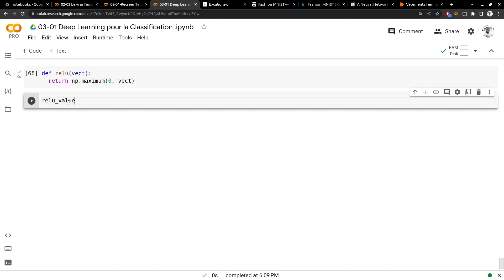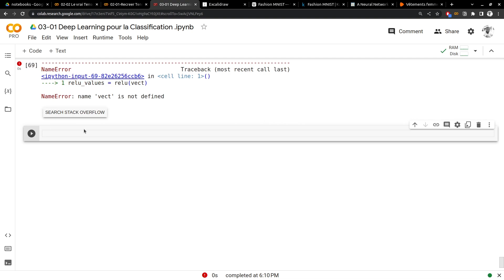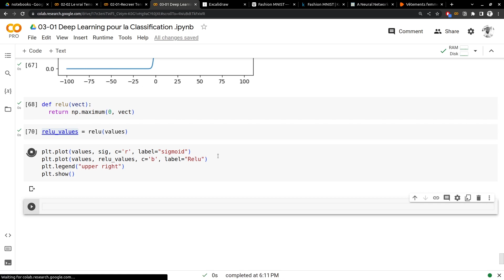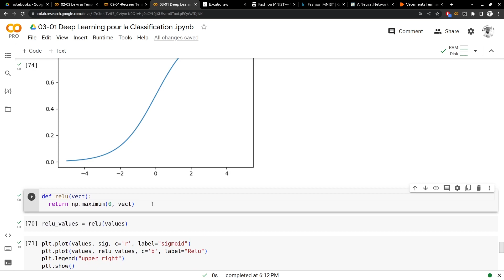Vidéo 78/160 - La fonction d'Activation Relu